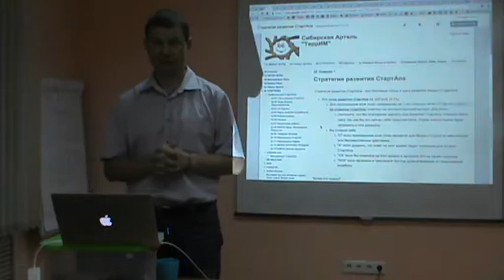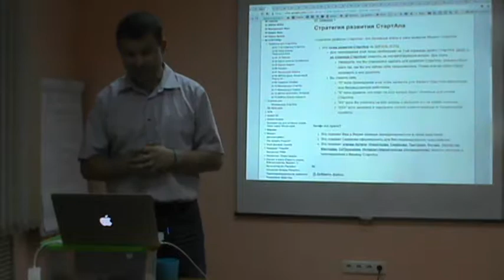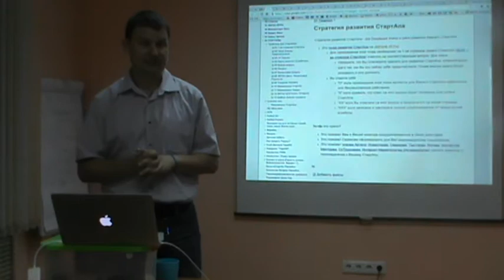Точка ЭКРАНА ИГРЫ. Стратегия развития СтартАпа.